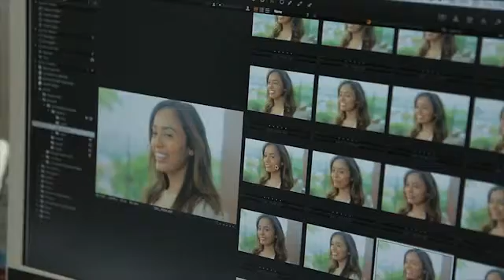Invisalign customers share their experiences: Susannah